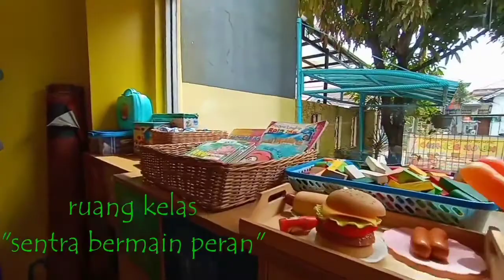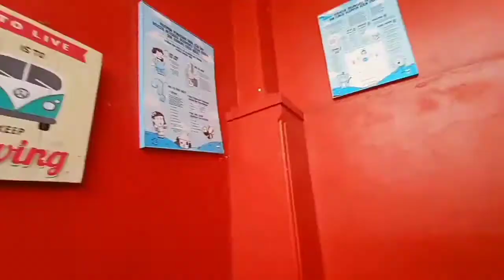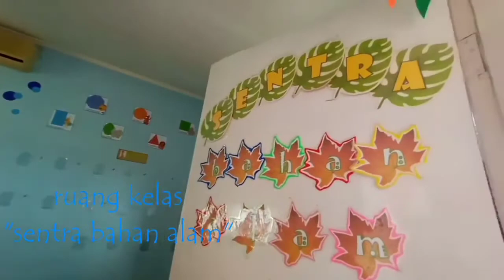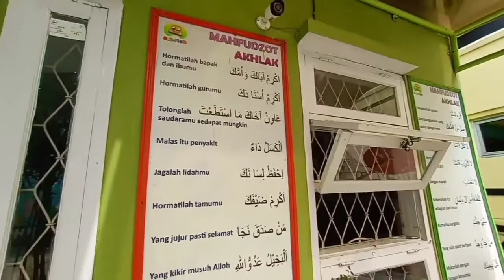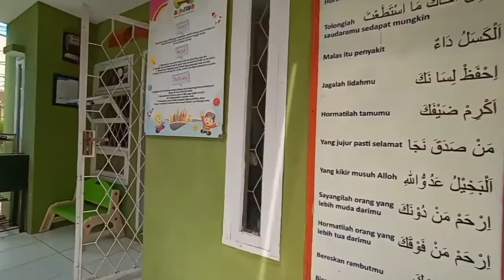Bermain Ke TK ASHFIYA Rancasari Bandung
Assalamualaikum teman- teman, semoga semua dalam keadaan sehat ya.. Aamiin.

Hari ini Bis kuning lucu akan mengajak teman- teman bermanin ke TK ASHFIYA.
Yuk ikut.. penasaran kan ada apa saja sih di TK Ashfiya ?
Sebelum jalan- jalan ke TK Ashfiya jangan lupa teman- teman untuk terus menerapkan 3 M ( Mencuci tangan, Memakai masker, dan menjaga jarak )

Insyaa Allah Pandemi lekas berlalu sehingga teman- teman dapat bermain bersama di TK ASHFIYA.

Wassalam.